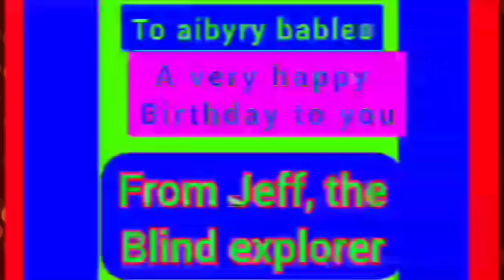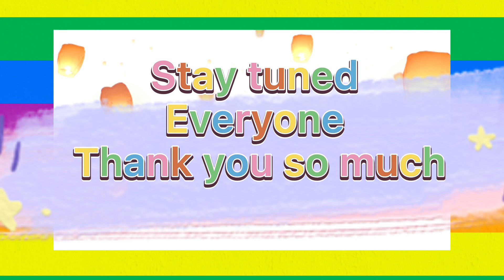Surprise!!! Birthday Greetings from YouTube Friends (Part 1)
Happy Birthday! Aibyry Bables @40!!!
This video contains the love, appreciation, and messages from YouTube Friends all over the world.

Please follow us also with our Saturday Simul-LS habit every 5PM Philippine Time!
A simul-LS sharing new inspiration, motivation and encouragement in life!

Please join us also with our Tuesday Premiere habit!
Every 5:15 PM (Philippine Time(; A 10 - 15 minutes fun with live chatting with our new friends and family while watching our New Uploads!

Please follow us also with our Facebook Page:
Aibyry Bables And Stories

EveryDay is another bright day!
Be Inspired! Be Motivated! Be Positive!